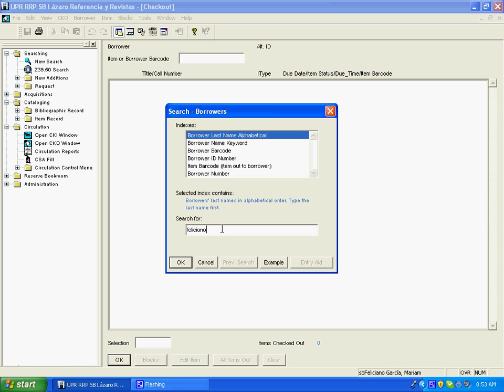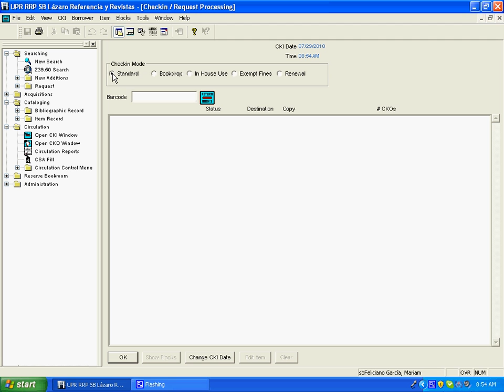Prueba demo para módulos de Horizon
Prueba demo